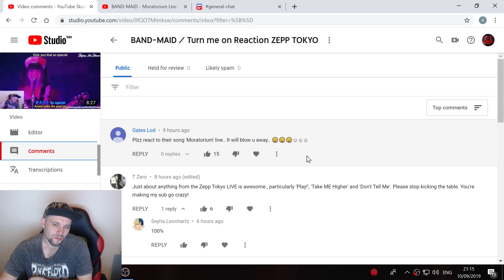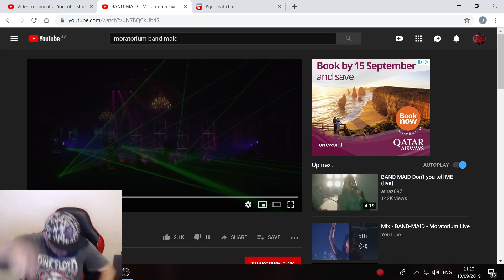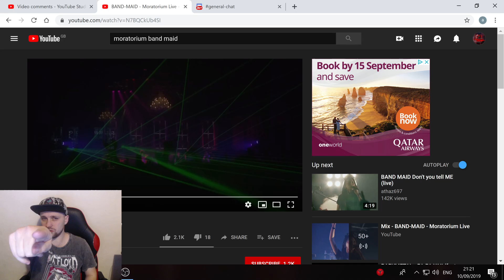BAND-MAID - Moratorium Live Reaction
Recommended by Gates Lod thanks for being part of the channel and i hope you enjoy the reaction!
More BAND MAID you say?! OK then! here's mt reaction for the song of Moratorium.